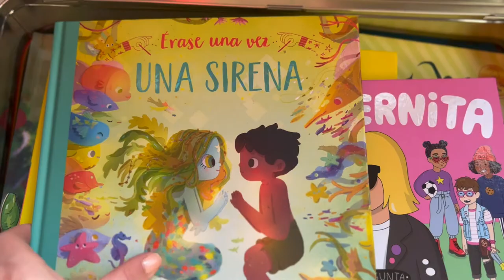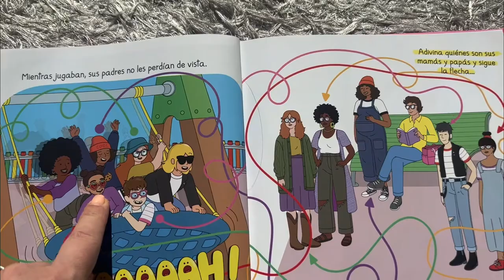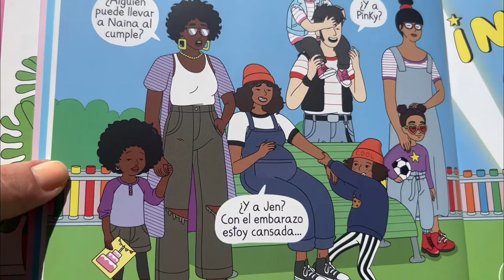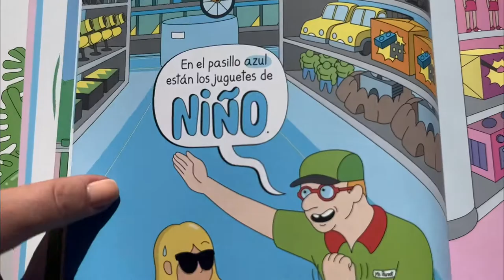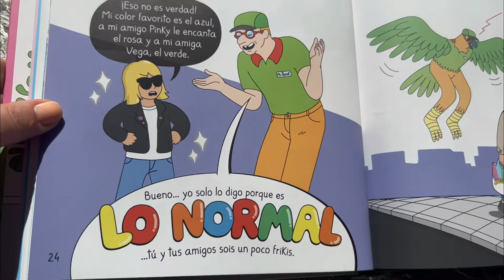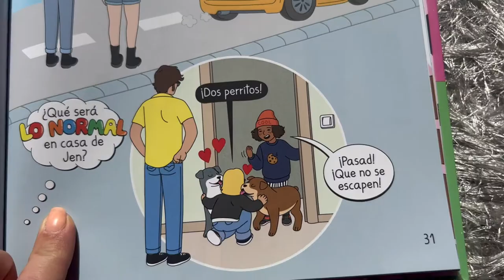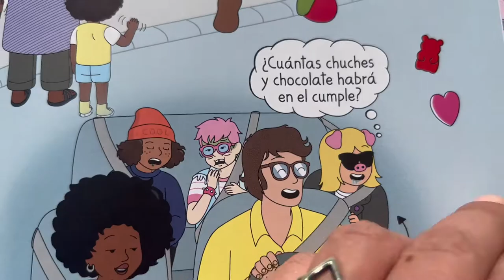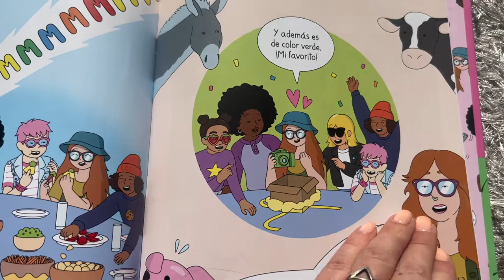Modernita se pregunta, ¿qué es lo normal?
Autora / ilustradora: Raquel Córceles - Moderna de pueblo
Editorial:

Modernita tiene un cumple este finde. Es en casa de su amiga Vega, pero antes deberá pasar a recoger a todos sus amiguis.

Entonces, se dará cuenta de que lo normal es diferente en cada casa. Y de que, si fuéramos todos iguales, el mundo sería muuuuuuy aburrido.

Un cuento para  aprender que un mundo diverso es mucho mejor que un mundo normal.